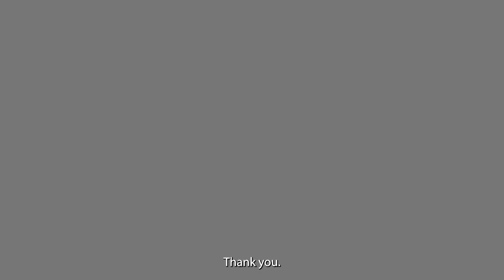Sage 2.0!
In today's video, Kip introduces Sage 2.0, a new iteration of Sage Insurance Partners that includes partnering with Team Sigler from Financial Independence Group. Kip sits down with Shawn Sigler, who explains the benefits and advantages available to SIP with this new partnership. We're very excited for the opportunity to offer even better service to advisors! More info to come soon!